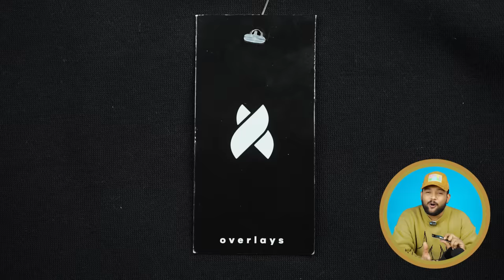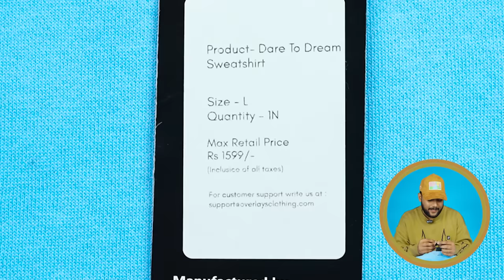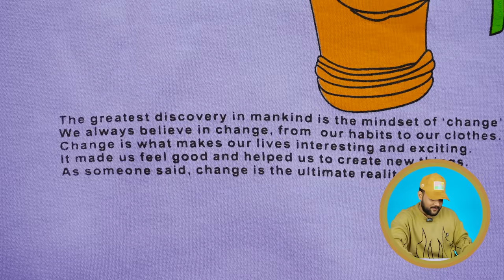I Bought All Tech Burner Winter Hoodies/Sweatshirts 🔥 Overlays Clothing Haul Review | ONE CHANCE